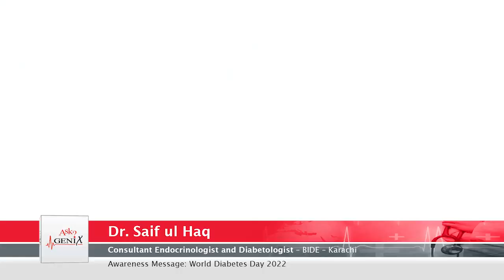Dr. Saif ul Haq | World Diabetes Day 2022!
A public awareness message on World Diabetes Day 2022 by Dr. Saif ul Haq (Consultant Endocrinologist and Diabetologist) Baqai Institute of Diabetology & Endocrinology – Karachi.

Genix Pharma
dedicated to good health